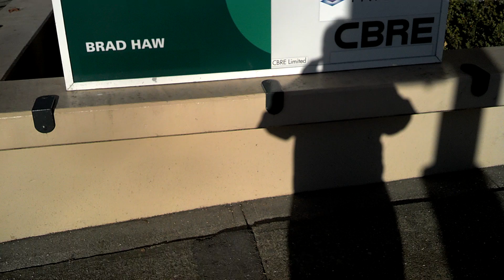Vancouver "Cold Snap" Vancouver 2013 12 04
During the cold snap this is a short video of Vancouver British Columbia Canada,. It is a little chilly but nothing like the rest of Canada :-)